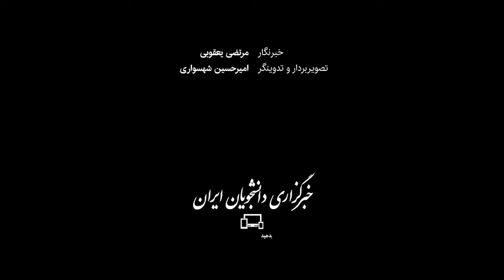گفت‌وگو با علی کفاشیان، رئیس پیشین فدراسیون فوتبال - بخش دوم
علی کفاشیان در حالی ۱۱ سال بر فوتبال ایران مدیریت کرد که به اعتقاد خودش به صورت «تصادفی و ناخواسته» وارد این مسئولیت شده بود و می‌گوید از روز اول، همه او را می‌زدند؛ اما او با انتخاب کی‌روش آغازگر دوره‌ای پرافتخار و البته پرحاشیه در فوتبال ایران بود.